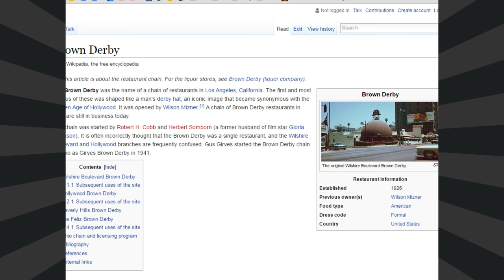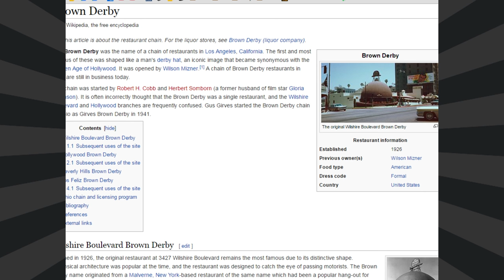Leisure Suit Larry 2: Looking for Love -In Several Wrong Places- (Part 2: Onk-Lunkhead) - pawdugan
My pencil is long, cylindrical, and yellow.